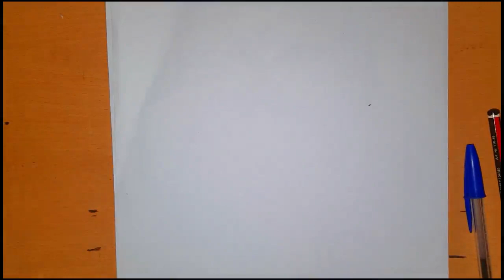ASMR no talking - 🚀Drawing Flor de Loto paper